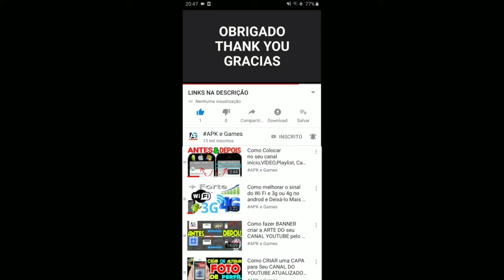Super Daddy - Dress Up a Hero Complet GAMEPLAY ANDROID IOS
nova atualização  super papai jogos para criancas e bebês 2+

Jogos gratis para Meninas e Meninos CRIE SEU SUPER-PAPAI e DEFENDA A SUA CIDADE!

CRIE O SEU SUPER-PAPAI e DEFENDA A SUA CIDADE!

- Crie a sua família de super-heróis! Personalize o papai, a mamãe e os filhos!
- Escolha o rosto, corporatura, expressões, roupas e acessórios.
- Combinações infinitas para criar seus super-heróis

Agora que seus super-heróis estão prontos, grandes batalhas e tanta diversão estão esperando por você com jogos fantásticos:

9 JOGOS DIFERENTES:

- Derrote os alienígenas com a sua astronave
- Salve vidas em incêndios
- Recupere o dinheiro que foi roubado do banco
- Clone o super-herói. Será que você vai conseguir?
- Use um martelo para impedir as fugas
- Crie suas histórias com os stickers em três cenários diferentes
- Roupas espetaculares com possibilidades infinitas

Dê de presente para seu filho: ele vai se sentir um verdadeiro super-herói. Horas de diversão garantida com MagisterApp.

Nesta grande atualização você pode jogar com novo incrível design do jogo.
Além disso, agora você pode estender o aplicativo com toda a família de heróis

Crie e brinque com seu super-herói!